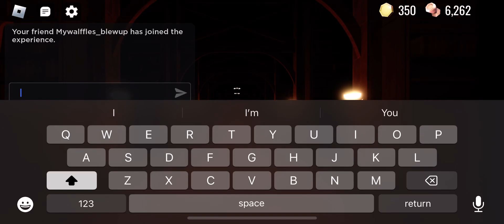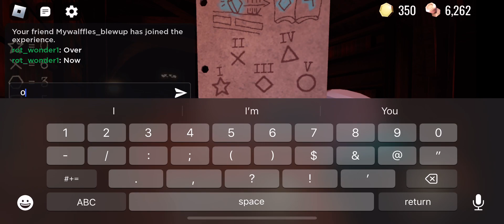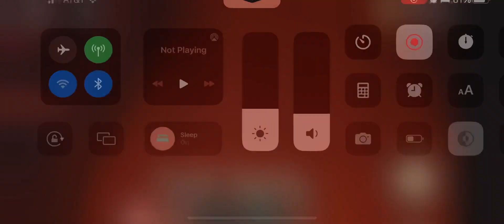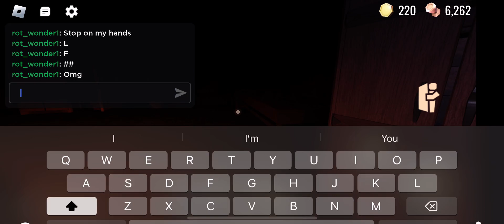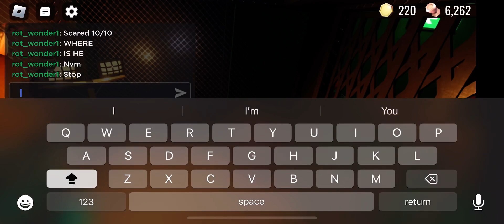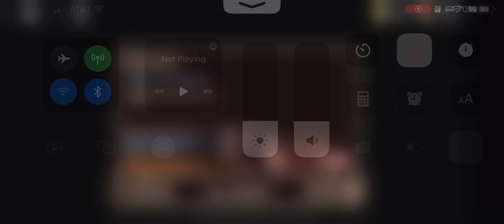I beat the new doors update